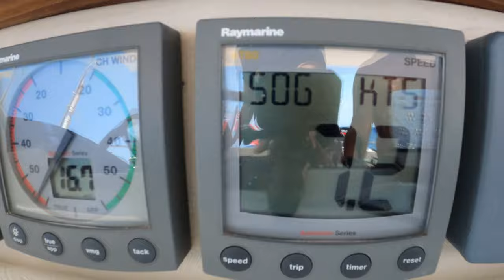What’s Below the Boat? | Sailing Wisdom [S4 Ep53]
Imagine sailing a beautiful Amel Super Maramu around Ibiza! Clear waters, sandy topless beaches, and awesome sailing: otherwise known as paradise ⛵️

"Carl Storm - With You In The Morning [Pop]"
is free to use in videos.